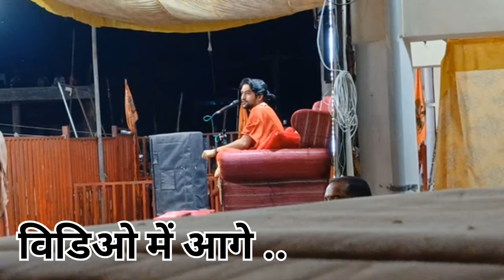बागेश्वर गुरुजीं नवरात्रि दशहरा में दिए जानकारीं 9 दिनों के बाद गुरुजीं का इतना प्यारा प्रवचन !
बागेश्वर गुरुजी का धाम पर हुआ आज आगमन 18 सितंबर से 25 तक धाम पर लगाएंगे दरबार !
गुरुजी धाम आकर माँ -पिता से मिलने पहुंचे गुरुजी अपने घर के सामने बैठकें दिए आशीर्वचन !
में गुरुजी निरंतर लगयंगे दिव्य दरबार 19 सितंबर से 25  बिना टोकन का दरबार !
बागेश्वर गुरुजी दिव्य दरबार में भक्तों से हुए गुस्सा दरबार में बैठें भक्त अचनाक ऐसा क्या कर दिए हैं!
में गुरुजी के नजदी
बागेश्वरधाम में गुरुजी लगाएं 2 बजे महादिव्य दरबार 21 सितंबर को धाम में लगेंगा प्रेटबाधा का दरबार !
बागेश्वरधाम में शाम 6 बजे आयी भक्तों की सुनामीं इतनी भीड़ देखकर गुरुजी हुए बहुत अधिक खुश !
बागेश्वरधाम में गुरुजी लगयंगे आज चमत्कारी दरबार बिना टोकन का दरबार बंद भूतों का दरबार चालू !
बागेश्वर गुरुजी बालकनी से दिये आज अद्भुत दर्शन अक्टूबर महीने का समस्त जानकारी भी बताए !
बागेश्वरधाम के सभी स्थानों में मचा भक्तों का तांडव होटलें , होम स्टे अचनाक पूरी तरह से हुए फुल !
बागेश्वरधाम की गाज़ियाबाद, लखनऊ कथा कैंसिल 22  को धाम में लगेंगा महादिव्य दरबार !
बागेश्वरधाम के दिव्य दरबार में हुई अनोखीं घटना 1 महिला रेलिंग पीटकर गुरुजी को किये परेशान !
बागेश्वरधाम में गुरुजी रात को लगाएं महादरबार पर्चा बनने   भक्त को अचनाक क्या हुआ !
गुरुजी की 1 बहन मंच से विरोधियों को ललकारी दिव्य दरबार में बैठें भक्त देखके हुए बहुत अचंभित !
बागेश्वरधाम में चिलचिलाती धूप में लगा दरबार बहुत दिनों से धाम में 1 बंद मार्ग हुआ आज चालू !
में रात 11 बजे पकड़ाया शातिर चोर धाम में पैसा लेकर भक्तों के साथ करता था फ्राड !
बागेश्वरधाम के पुरानी पेसी दरबार में मची भगदड़ भक्तों की ऐसी हरकतों से गुरुजी प्रतिदिन परेशान !
बागेश्वर गुरुजी प्रसाद में मछली का तेल मिलावट किए मुस्लिम व्यापारी का जमकर बांधे ठाठरी !
बागेश्वर गुरुजी धाम से गया बिहार जाएंगे आज 1 अक्टूबर के बाद गुरुजी धाम में भक्तों से मिलेंगे
बागेश्वर गुरुजी बिहार जाने से पहले लगाएं दरबार धाम में कब मिलेंगे दिये सम्पूर्ण अगामीं जानकारी !
 गुरुजी गुजरात के कार्यकम अचनाक पहुंचे धर्म विरोधियों की मंच से जमकर बांधे ठाठरी !
बागेश्वर गुरुजी के बिहार जाने से धाम में बदलाव धाम के सभी स्थानों में फैला हुआ हैं पूरा सन्नाटा !
बागेश्वर गुरुजी के बिहार जाने के बाद हुई बारिश धाम में  के नहीं रहने से कुछ दुकानें हुई बंद !
बागेश्वरधाम में शनिवार के दिन कुछ भक्त पहुंचे 1 अक्टूबर के बाद गुरुजी धाम में भक्तों से मिलेंगे !
बागेश्वरधाम में भयंकर आँधी तूफ़ान के साथ बारिश धाम के बड़े परिक्रमा मार्ग में हुआ बड़ा चमत्कार !
बागेश्वर गुरुजी भीलवाड़ा, राजस्थान में करेंगे कथा नवंबर के महीनें में पैदल यात्रा से पहले होंगी कथा !
बागेश्वर गुरुजी अपनी शादी को लेकर क्या बोले बिहार में दिये इंटरव्यू बहुत तेजी से हुए वायरल !
बागेश्वर धाम में नवरात्रि की तैयारियां हुई शुरु 02 अक्टूबर को धाम में लगेंगा महादिव्य दरबार !
 में गुरुजी दुकान वालों की लगाएं क्लास आगमीं 5 सालों में धाम का पूरा नक्शा बदलेंगे
बागेश्वरधाम में 10 दिनों तक दरबार नहीं लगेंगा नवरात्रि के अवसर में गुरुजी रहेंगे मौन साधना में !
बागेश्वर गुरुजी नवरात्रि के दूसरे दिन अद्भुत दर्शन राम दरबार की छत से देखें पूरे धाम का नाज़ारा !
बागेश्वरधाम में होने वाला है जल्द शतचंडी महायघ नवरात्रि का तीसरा दिवस धाम का अनोखा दृश्य !
गुरुजी नवरात्रि के तीसरे दिन भक्तों को दिए दर्शन मौन साधना में होते हुए भक्तों का राख रहे ख्याल !
बागेश्वर गुरुजीं धाम में उपस्थित हैं मौन साधना में गुरूजी धाम में सभी दरबार कर दिए हैं कैंसिल !
बागेश्वर गुरूजी मौन साधना के पांचवे दिन दर्शन धाम में उपस्थित नन्हें बच्चों के साथ मस्बागेश्वर गुरूजी 14 अक्टूबर के बाद लगएंगे दरबार धाम में कम संख्या में पहुंच रहे भक्त दुकानें बंद !
बागेश्वर गुरुजीं धाम में दरबार क्यों नहीं लगा रहें शतचड़ी महायघ की धाम में चल रहीं तैयारीयाँ !
नवरात्रि के छाटवें दिन गुरुजीं दिए दिव्य दर्शन भक्तों ने मचाया दर्शन के लिए ज्यादा कोहराम
13 अक्टूबर  बागेश्वरधाम की विडिओ
13  अक्टूबर  पेसी वाला दरबार वीडियो बागेश्वर धाम
13 अक्टूबर  बागेश्वरधाम सरकार
13 अक्टूबर बागेश्वर धाम वीडियो
13 अक्टूबर बागेश्वर धाम दिव्य दरबार वीडियो
13 अक्टूबर बागेश्वर धाम सरकार भजन 2024
बागेश्वर धाम सरकार ग्राम गढ़ा
बागेश्वर धाम जन्मोत्सव 2024
जयंती 2024 बागेश्वर
बागेश्वर धाम की
बागेश्वर धाम की
बागेश्वर धाम दिव्यादर्शन पूज्य गुरुदेव भगवान के
बागेश्वर धाम दिव्या दर्शन
बागेश्वर धाम संध्या काल आरती प्रातः काल आरती
bageshwar Dham Indore Katha
indore mein Bageshwar Dham ki Katha
indore Katha Bageshwar Dham Divya Darbar
raipur Katha Bageshwar Dham
3 jun Bageshwar Dham Sarkar
Bageshwar Dham Sarkar video 2024
Bageshwar Dham sarkar gram
Bageshwar Dham Sarkar bhajanbhajan 2024
Bageshwar Dham Sarkar Mandir 1
Bageshwar Dham Sarkar 2024
Bageshwar Dham 2
Bageshwar Dham Sarkar Divya laukik Darshan